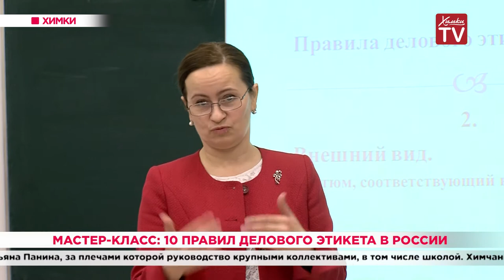Мастер-класс: 10 правил делового этикета в России. 11.12.19